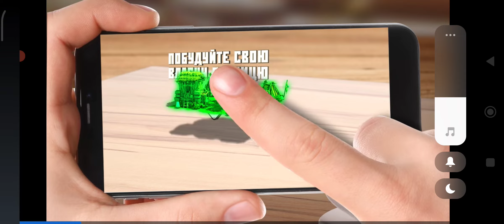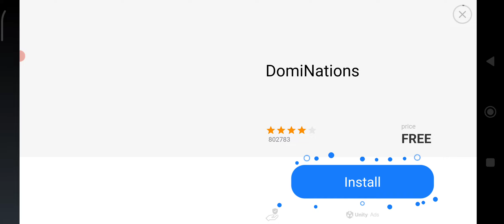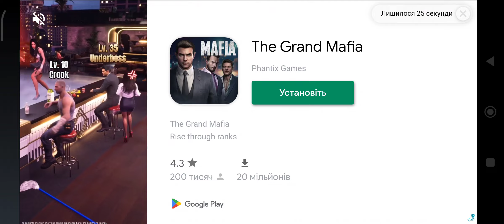Space Survival: Sci-Fi RPG. Проходження #203 (без коментарів)